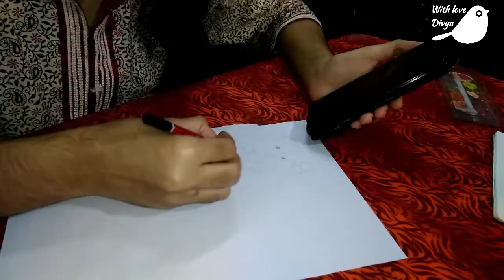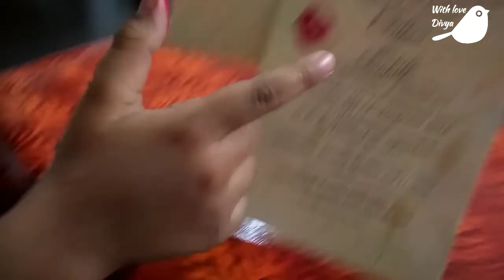Lock down memories ❤️🌿 / Painting time